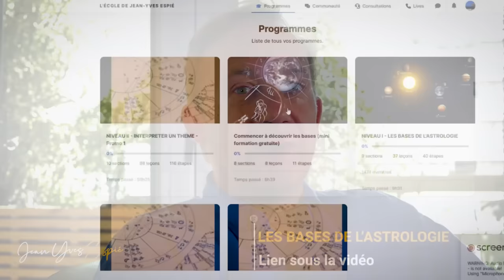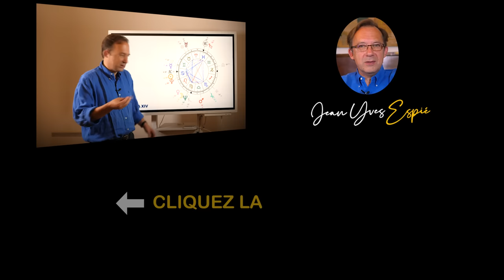Astrologie Taureau Prévisions2024